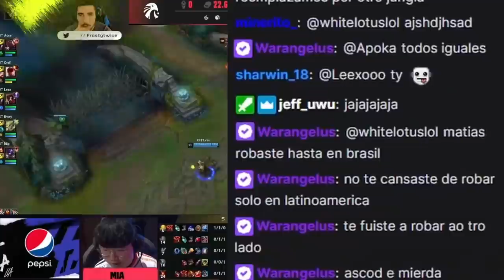Asados, funas y ¿¡GATOS!? | LLA Apertura 2022 Semana 9 | Esports | League of Legends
Team Aze se ganó sus tiquetes a la Gran Final de la LLA. Repasa entre risas lo sucedido con ‘¡Mira Mamá, Sin Manos!’ y cuéntanos en los comentarios cuál fue tu momento favorito.

Recuerda sintonizar las partidas en vivo este sábado desde las 14h (MX) 15h (CO/PE), 17h (AR/CL) y el domingo desde las 14h (MX/CO/PE) 15h (CL), 16h (AR)

Este es el resumen de la LLA Apertura 2022, Semana 9.